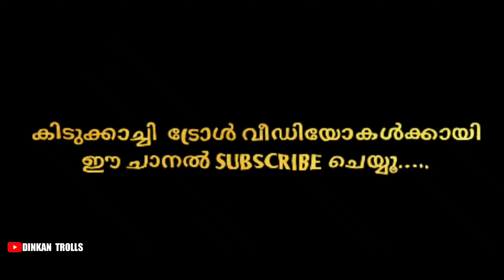കേരളത്തിൽ വീണ്ടും 🔒 ലോക്ക്ഡൌൺ | അവലോകനം ട്രോൾ | kerala Lockdown 2021 troll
Any Copyright problems please mail to me. Sure,we will remove that content from the video as soon as possible.